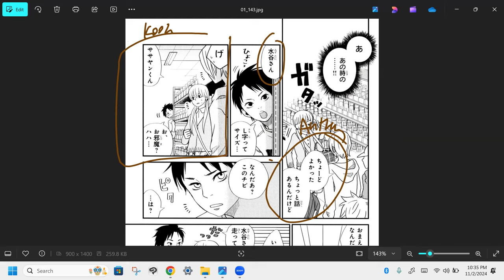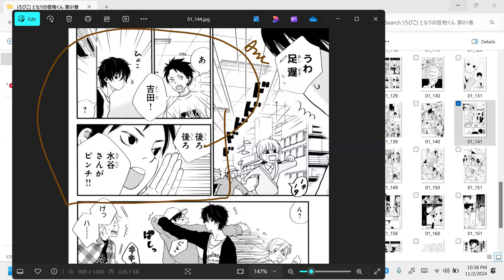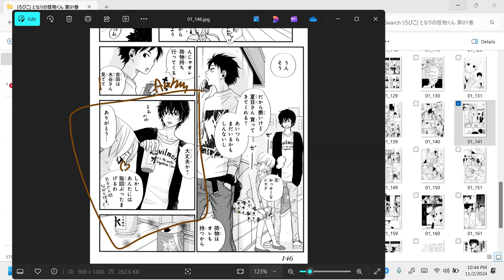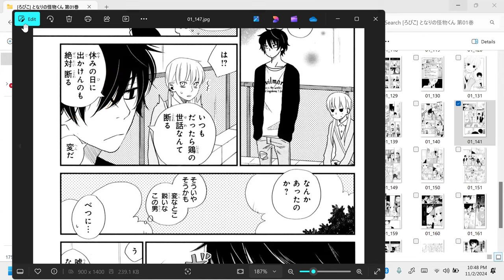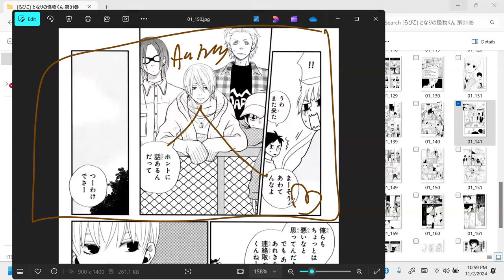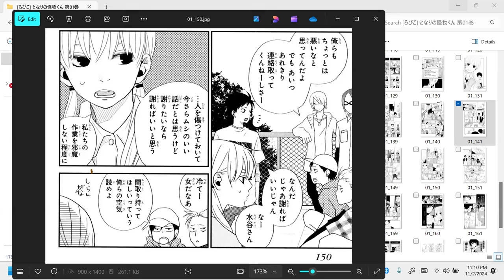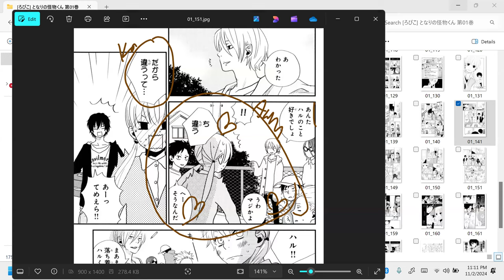My Little Monster 15 となりの怪物くん Reading Discussion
Continuing Chapter 4